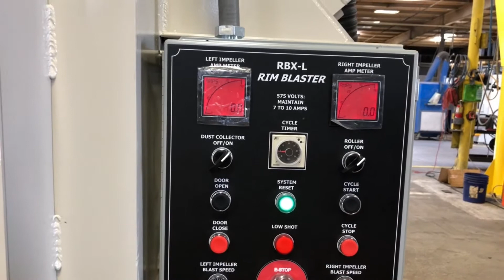LS Industries - Rim Blaster - RBX-L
The LS RBX-L Rim Blaster is designed specifically for blasting clean alloy rims.  Strong enough to remove the powdercoating and gentle enough not to add too much of a profile to the rim.  There is a lot of adjustment capability with the machine to dial in the right cleaning process.